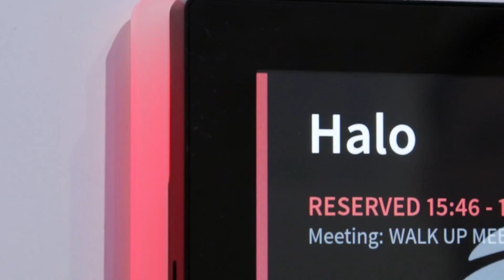Crestron Room Scheduling Touch Screens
Part of a complete Crestron Enterprise Room Scheduling solution, Crestron touch screens connect directly to popular room scheduling platforms to make it simple and convenient to locate and book available meeting spaces.

Certain trademarks, registered trademarks, and trade names may be used in this video to refer to either the entities claiming the marks and names or their products. Crestron disclaims any proprietary interest in the marks and names of others.